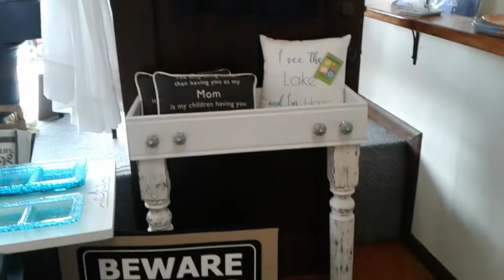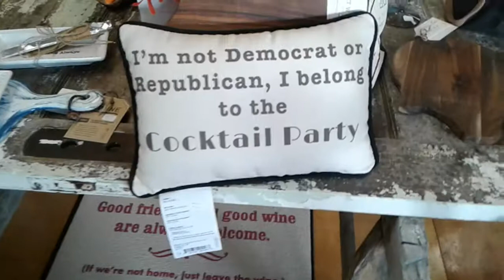Thoughts of the day on Monday from N&A